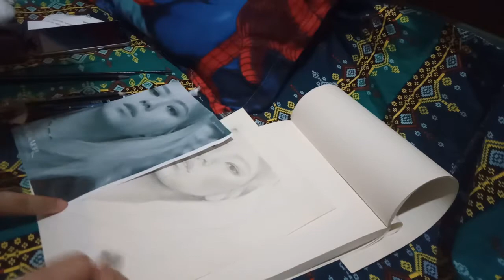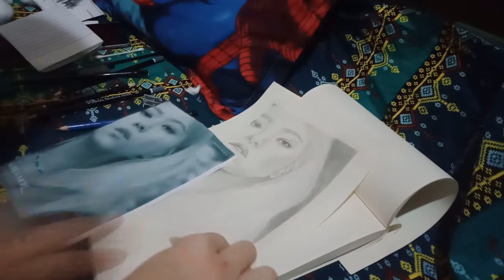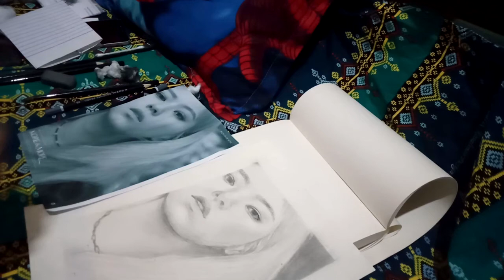Trying to Draw Jeongyeon | More & More | Time Lapse (Fail?)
Hope you enjoyed my attempt at drawing Jeongyeon from the K-pop group TWICE. The end result didn't end up the way I wanted it so I failed to post a final picture, however, I do plan on recreating this exact same portrait some time in the future and hopefully will have improved my skill by then.

What is portraiture?
Portraiture is a portrait; a likeness; a painted resemblance; hence, that which is copied from some example or model.

I do not own the background music used in the majority of this video.